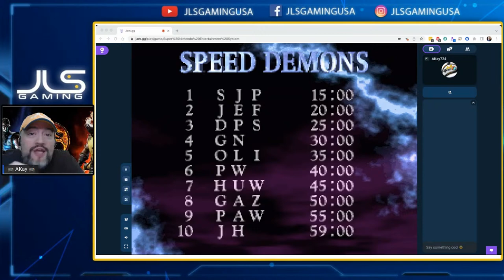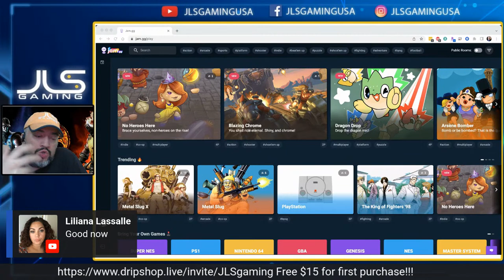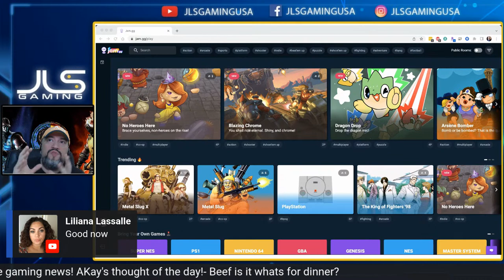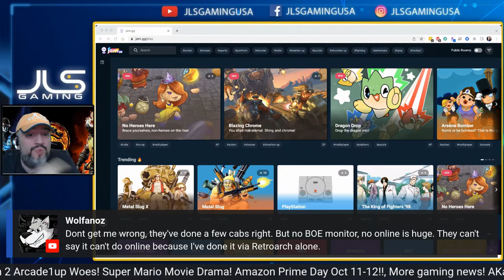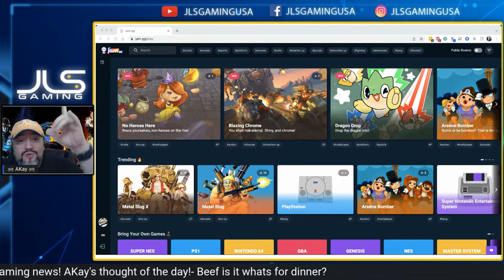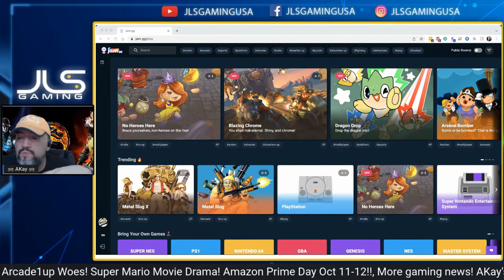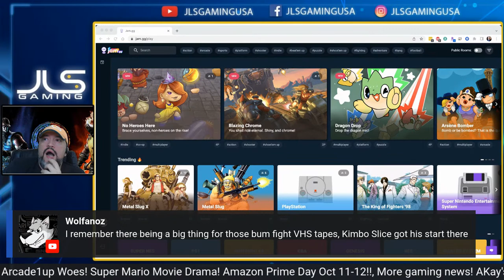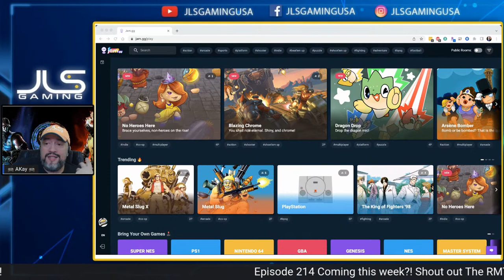Arcade1up MvC2 debacles, & More -JLS Gaming Ep.213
On Episode 213 of the JLS Gaming show we come to you to talk about our show recap! RMT Baby!  as well as Arcade1up issues with Marvel vs Capcom 2 lack of online play, lag, glitches and more! We will also bring you the latest PS5, Xbox Series X/S and Nintendo Switch news! and more info on PS5 giveaways, DRIP and more!!

AKay's thought of the day!- Beef is it whats for dinner?!

Tune in to the JLS Gaming Show for the latest Video game news, we also give you yesterday's news today with Retrogaming! On the show we talk Xbox Series S/X, Nintendo Switch and Playstation 5 Games, news & Rumors!!!

As well as sharing lots of retro gaming footage, JLS Gaming touches on current generation gaming news and reviews ��
Offering genuine evaluations of consoles such as the PlayStation 5, Xbox Series X/S and Nintendo Switch, this is your ultimate hub for gaming.

➡️ Tune in to watch current and up-to-date videos promising to meet all of your must-know gaming needs.